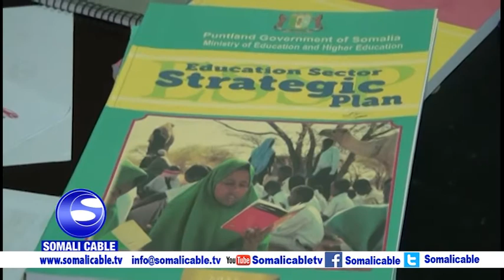Wasaaradda Waxbarashadda iyo Tacliinta Sare ee Puntland waxay soo Bandhigtay Buuga Qorshaha Shanta S